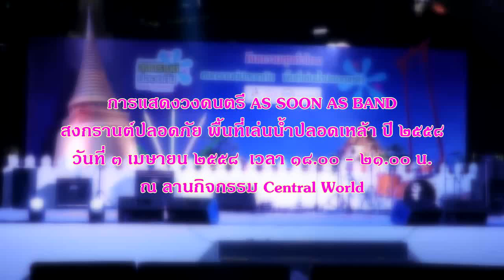การแสดงวงดนตรี AS SOON AS BAND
สงกรานต์ปลอดภัย พื้นที่เล่นน้ำปลอดเหล้า ปี ๒๕๕๘
วันที่ ๓ เมษายน ๒๕๕๘  เวลา ๑๘.๐๐ - ๒๑.๐๐ น.
ณ ลานกิจกรรม Central World